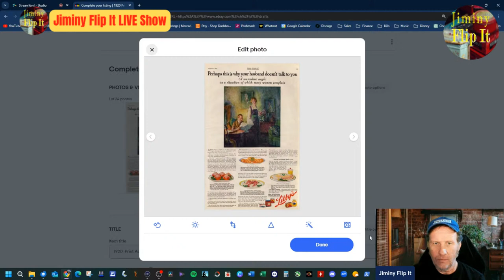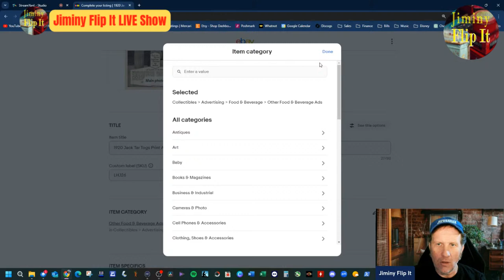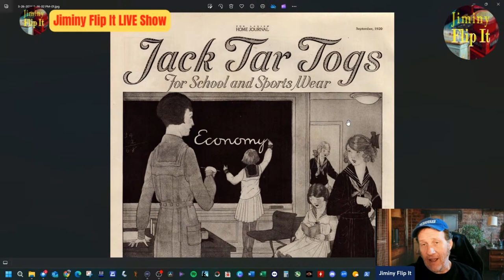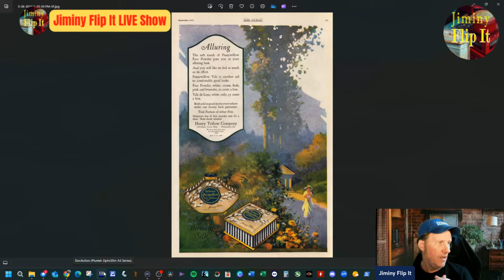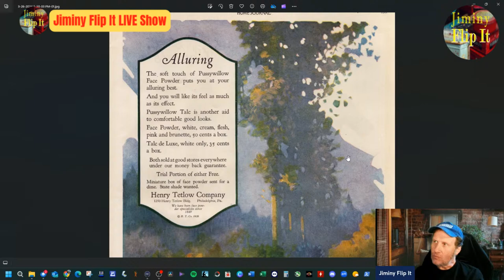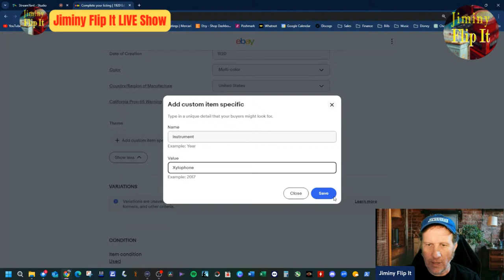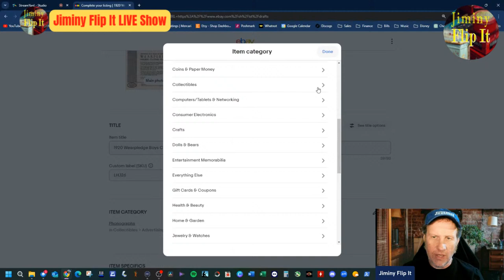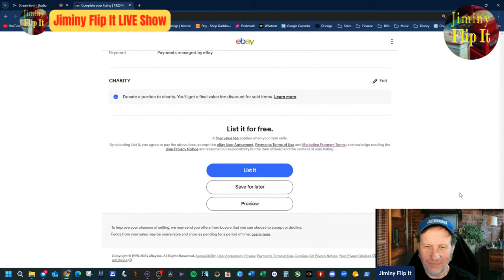The Jiminy Flip It Live Listing Show - Vintage Print Ads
Join me in listing some great old print ads on eBay!

Links to some of the tools I use:

Carl 18" Paper Trimmer

EPSON ES-400 Duplex Scanner

Plustek Opticslim A3 Series Flatbed Scanner

Print Ad Rigid Mailers

To purchase the same clear bags I use for storing and shipping all of my print ads,

Oh how I love coffee!  Thank you for considering buying me a cup :-)